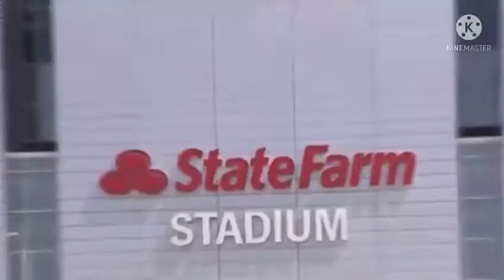Resumen de las Deportivas de Informativos Teleantillas